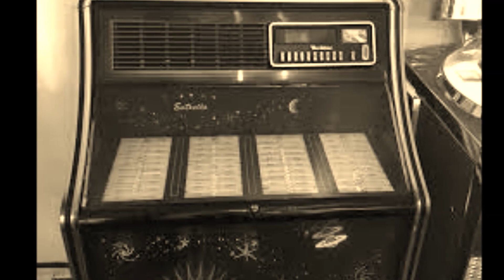LOS CIEGUITOS CANTAN LOS TROVADORES DE CUYO